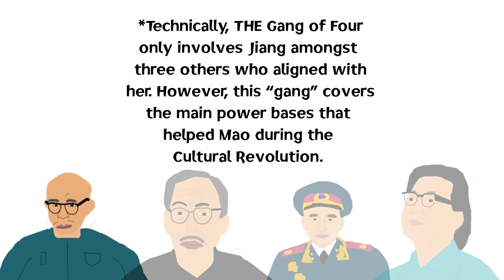What was Mao's Cultural Revolution? (Part 1)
Having suffered a huge PR setback with the Great Leap Forward, Mao ordered a new revolution to secure a Communist China and to secure his own position within the party. This led to the beginning of Mao's Cultural Revolution where he sought to reaffirm China as a truly communist country. The Cultural Revolution affected many in the party however causing Mao to even expel his trusted number two, Liu Shaoqi and in this video, Mr. Mitchell will look at some of the most infamous actors of the Cultural Revolution, the Red Guards.

In this series, Mr. Mitchell takes you through the history of Modern China from the 1940s up until the present day beginning with the Chinese Civil War.

Regardless of how "into" history you'd consider yourself, this is amongst the most important educational topics in the world. As we look towards the 2020s, it seems more and more like the USA is going to be overtaken by China as the world's dominant superpower. With this being the case, we ought to understand who they are, what made them the way they are, and whether they really are the "boogeyman" of world politics. It's well worth a watch.